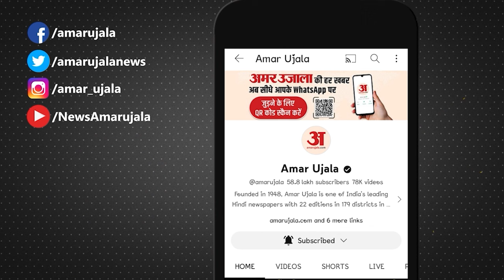Ayodhya Ram Mandir: अयोध्या में Media कर्मियों के लिए होगी विशेष व्यवस्था | Amar Ujala